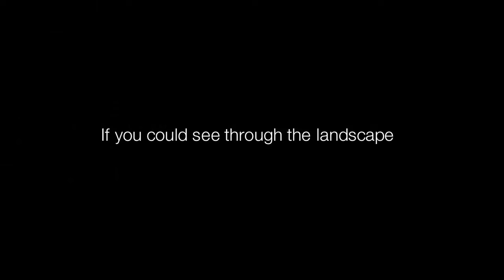THINK! - Country Roads: If you could see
Our 'If you could see' film uses 3D scanning technology to allow viewers to ‘see’ through the bends on a country road and spot the dangers ahead. However, in the real world, you can’t see the dangers that may lie behind a bend so it’s always best to slow down and give yourself time to react.

Stay in control. Brake before the bend, not on it.